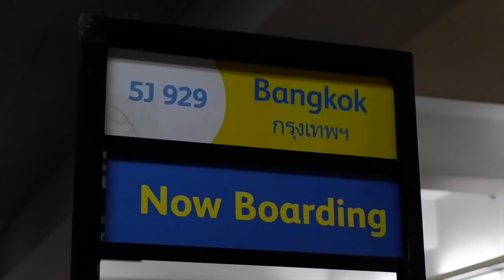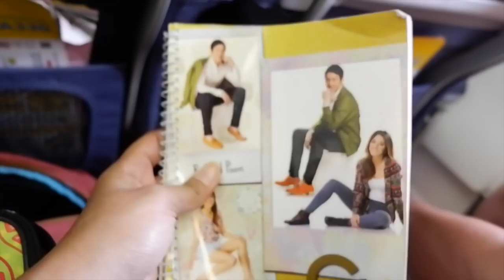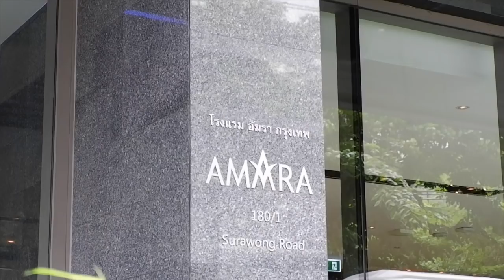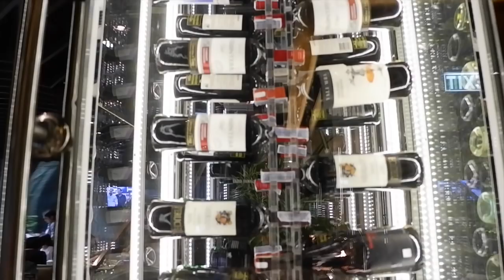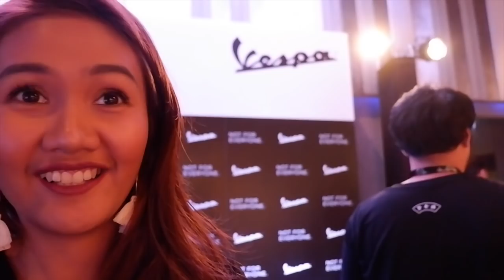First time in Bangkok | avelovinit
Bangkok Travel vlog with the Chill Crew; Richard Juan, Janina Manipol, Cha Ocampo and Bret Maverick

Flew to Bangkok from Manila with Cebu Pacific's upgraded aircraft! Also went to an event on our first night and met Thai Celebrities!

SNAPCHAT & TWITTER: @avelovinit

Cameras used: Fujifilm xa3 and DJI Mavick

Motion - Naulé
Heartbeat - junemarieezy